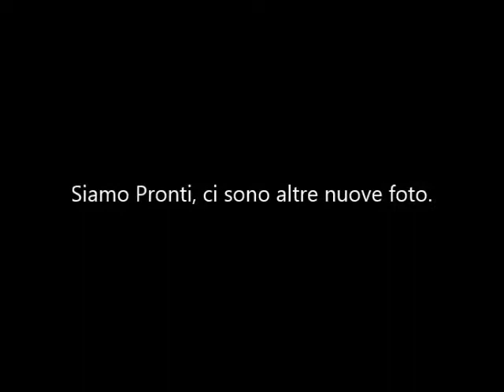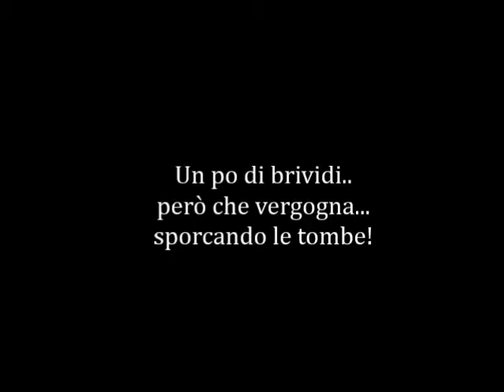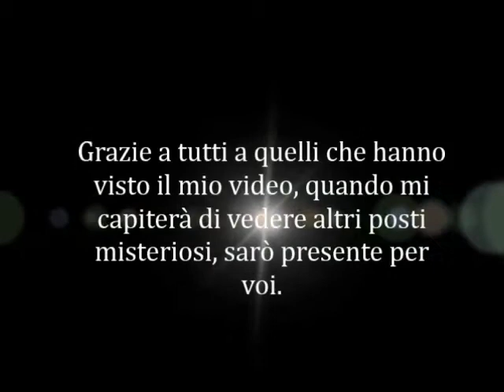3 parte: Viaggio alla scoperta di case misteriose a Cagliari e Quartu.